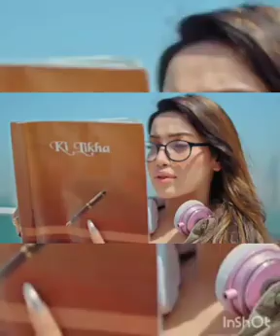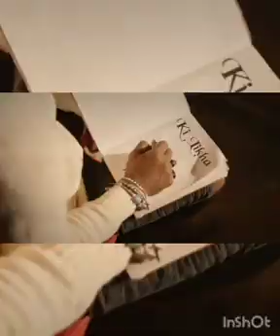roast on Kaka new song 😎🌹🦁 kya aap naya gana suna